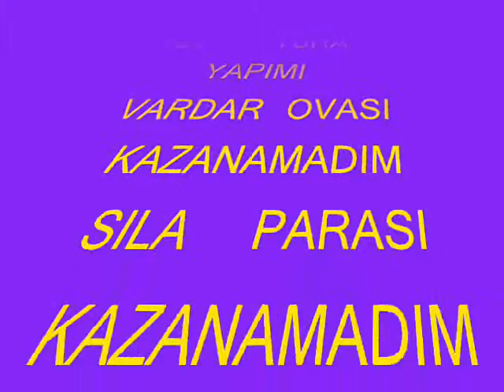VARDAR OVASI FERIT TURA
IRFAN  KARAAHMET  ÜSTADA  TESEKKÜRLER